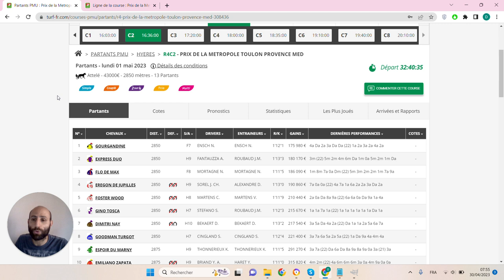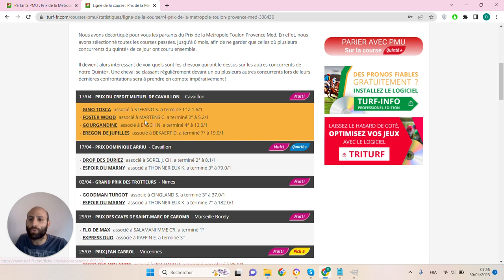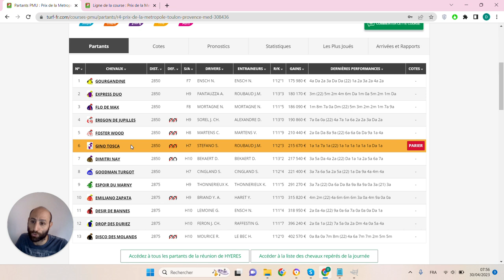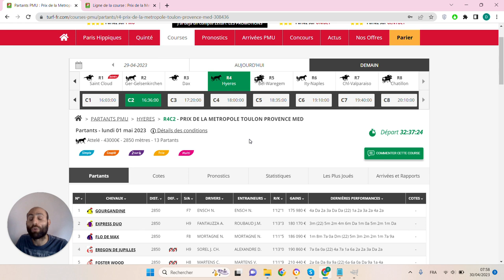🔥1 jour 1 pari 🔥 Pronostic du 01/05 : Bien parier et gagner aux courses hippiques !